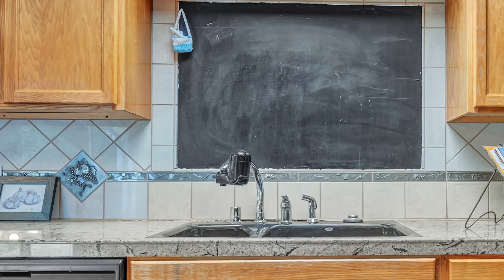221 Claremont Avenue, Vallejo, CA.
3 Bedrooms, 2 bathrooms